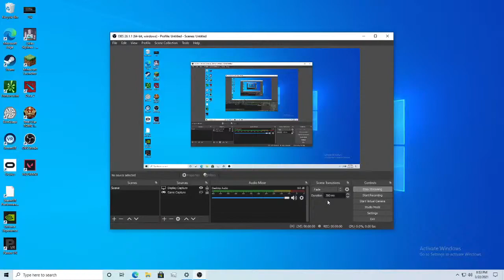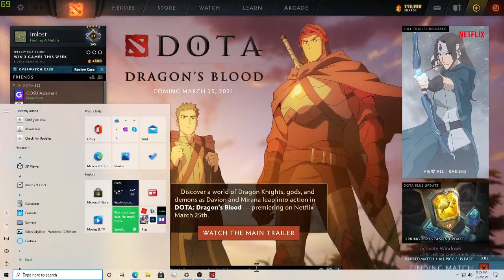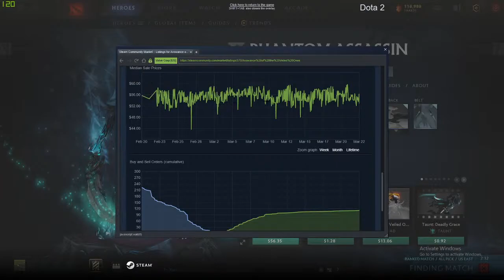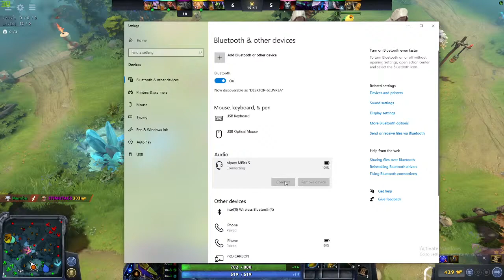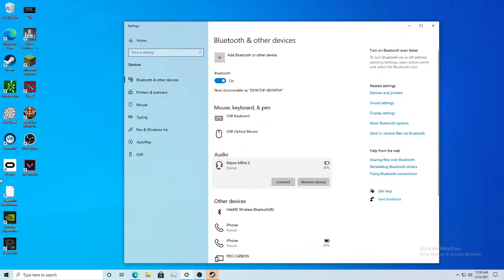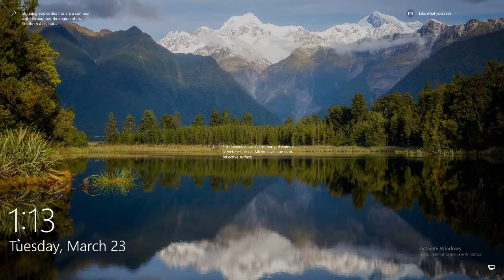Matthew Morrison Live Stream